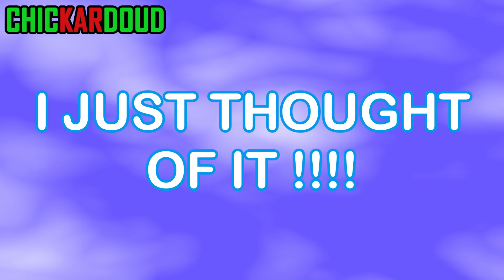PUBG MOBILE.EXE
I HAVE DONE !
FUNNY,EPIC,FAIL,WFT MOMENTS
IF YOU LIKE THIS VIDEO LIKE AND SUBSCRIBLE FOR ME
MORE SUB BECAUSE ONLY YOU